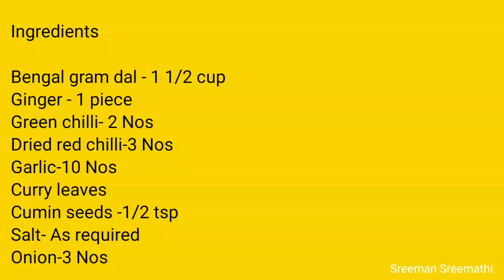വാഴപ്പു കൊണ്ടൊരു കിടിലൻ പരിപ്പുവട | Vazhapoo Parippu Vada | Banana Flower Parippu Vada